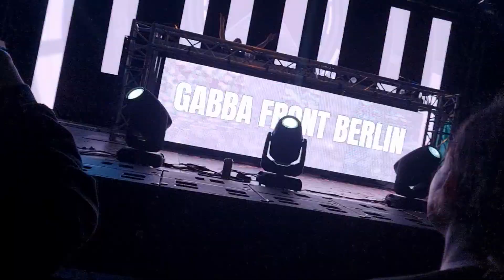TERRORCLOWN'S 15 YEARS ANNIVERSARY VS. HATRED (Gabba Front Berlin) 2022